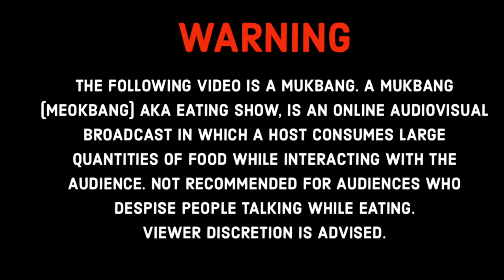My first mukbang! ft. Legacy Carryout (Black Owned) | 30 to 30 Birthday Challenge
This is my very first Mukbang, creating it is a part of my 30 to 30 birthday challenge. Check out challenge #13! Be sure to let me know what you’re looking forward to in 2021.

Welcome to my 30 to 30 birthday challenge! I have 30 days to complete these 30 activities by my 30th birthday. I’ll be vlogging it all, come join me on the road to 30! These activities are in no particular order:

1. Do my make up like the girls on YouTube
2. Do a Mukbang
3. Sketch a self portrait
4. Reflect on lessons learned in 30 years
5. Get a spa treatment
6. Go to top golf
7. Indoor skydiving
8. Stay at a fancy hotel
9. Take a pole dancing class
10. Write a haiku
11. Cook a new dish
12. Ride the Capital wheel
13. Get a new tattoo
14. Make sushi
15. Visit a new city
16. Do a scavenger hunt
17. Complete a puzzle
18. Try a new restaurant
19. Do a random act of kindness
20. Go axe throwing
21. Build a fort
22. Bake cookies from scratch
23. Complete a crossword puzzle
24. Read an ebook
25. Learn how to do origami
26. Do an adult coloring sheet
27. Do a DIY Project around the house
28. Watch a Black classic film I’ve never seen
29. Do a Tik Tok Dance Video
30. Minimize/declutter a space in home.